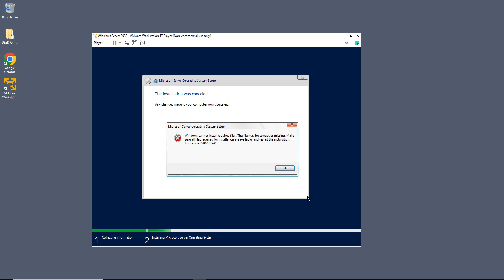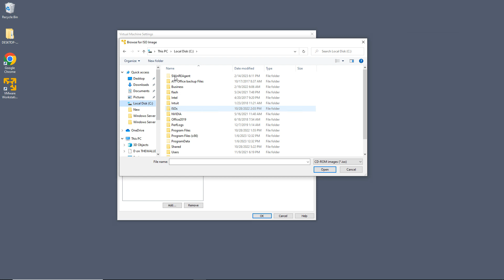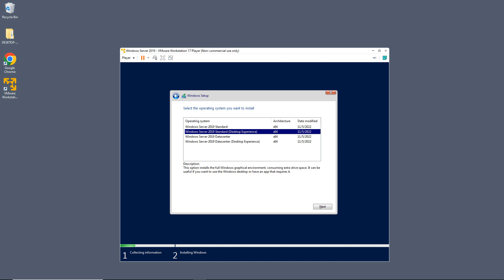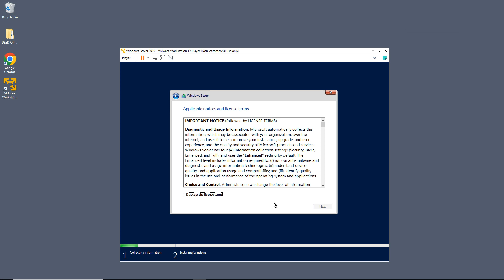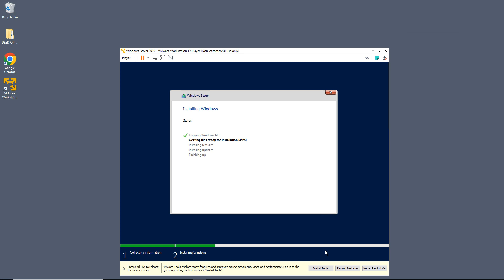How to fix VMWare error 0x80070570 Windows cannot install the required files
Professor Robert McMillen Shows you how to fix the error 0x80070570 when installing a virtual machine in VMWare.